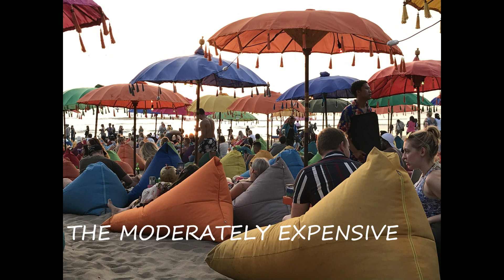Sunset Drinks in BALI - The Expensive, The Moderate and The Cheap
BALI sunsets are legendary and there are numerous options to enjoy your sunset drinks so I've put together my favourite options covering expensive places, moderately expensive and cheap options. I even managed to find the Legian Beach legend, CHARLIE TANGO!